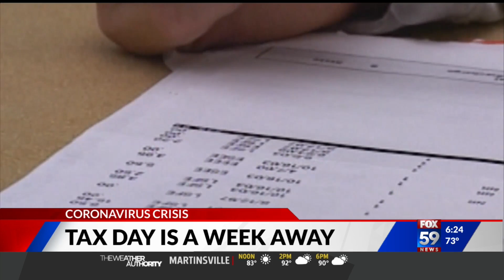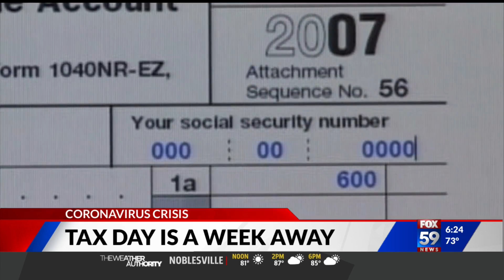Pandemic-delayed tax day is approaching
The tax filing deadline is fast approaching. It's in exactly one week, on July 15. It was pushed back from April, amid the ongoing Coronavirus pandemic. Mike Reeves of Strategic Wealth Designers shares some tax filing tips.